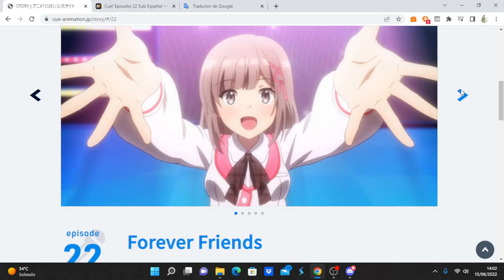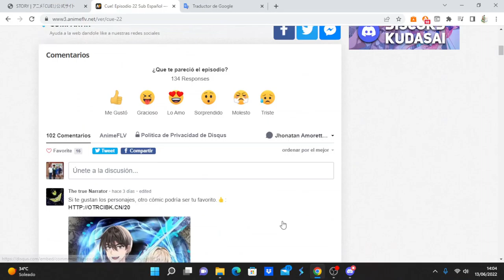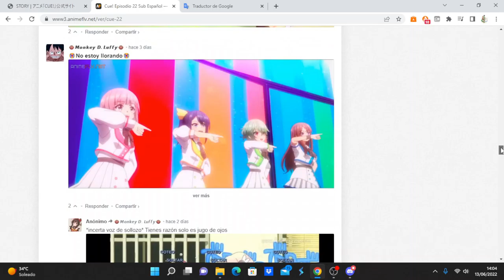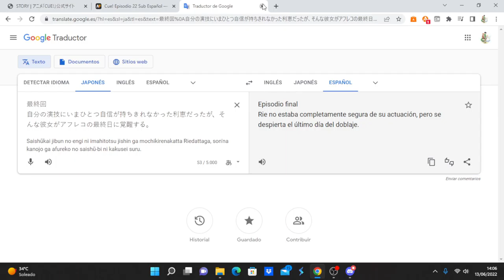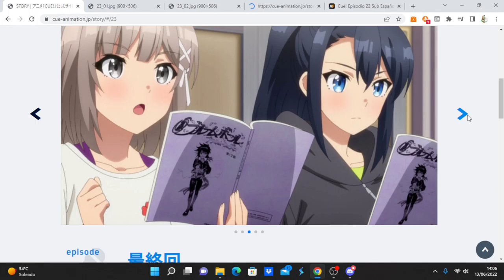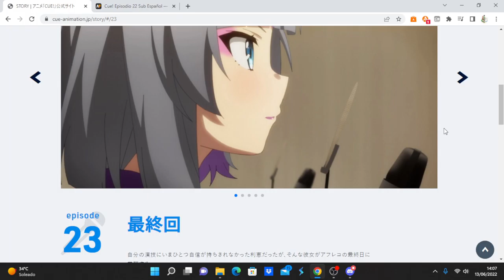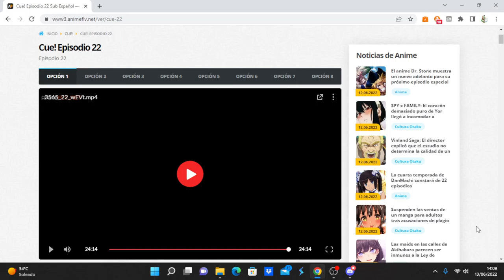Cue! comentando avance del capitulo 23